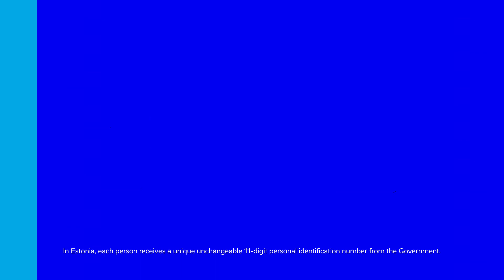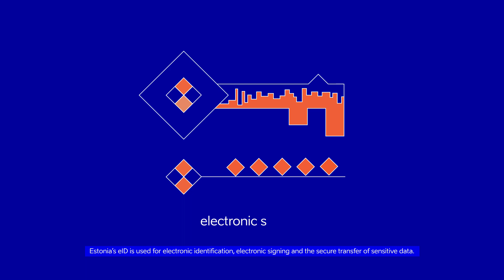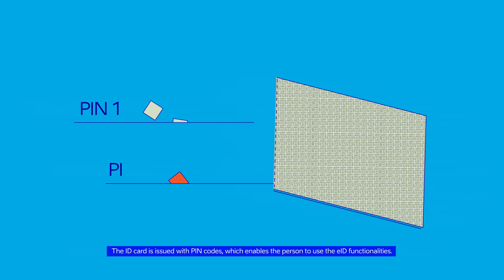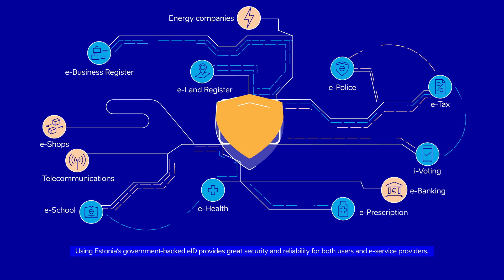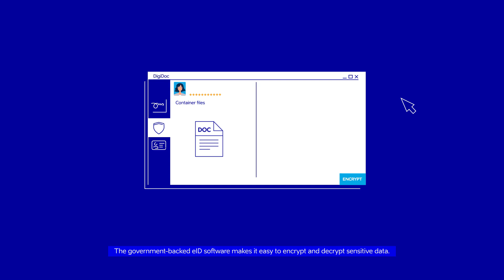How Electronic Identity Makes Life Easier in Estonia (long version)